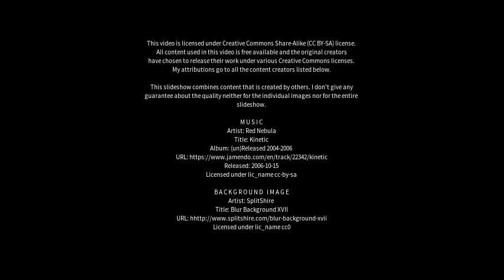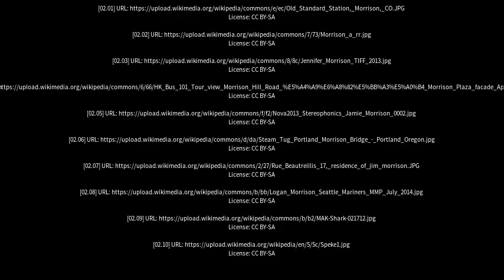Best places to visit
Best places to visit - Morrison (Argentina) Best places to visit - Slideshows from all over the world - City trips, nature pictures, etc.